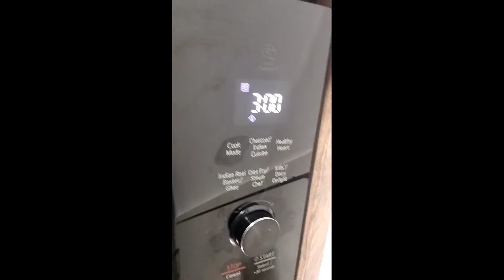Instant eggless cake/3 min eggless cake/ tutty frutti cake/ Cake in Microwave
Cake making takes lot of time for preparationand baking but if you have a microwave you can relish cake in 3 mins. I thought to share this as I liked the idea that you can make small cakes instantly without much of preparation.
You can add lesser quantity oil if you are weight concious. All quantity given are accurate.